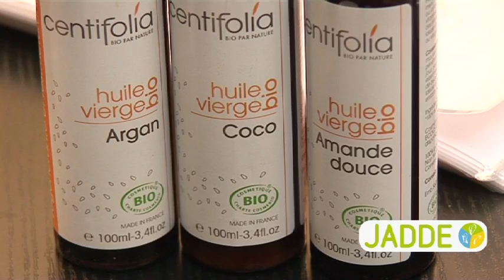Interview JADDE 2011 - Aussi belle que nature, Audrey ROUSSEL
Présentation produit
Comment prendre soin de vous de façon naturelle?